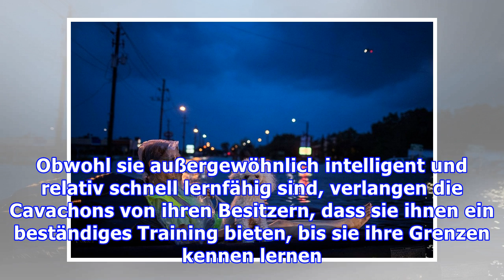Cavachon Rettung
Cavachon Rettung Eine Cavachon-Rettung ist ein großartiger Ort, um das nächste pelzige Mitglied Ihrer Familie zu finden. Von engagierten Menschen, von denen viele Freiwillige sind, nehmen Hunderettungen verlassene Haustiere, krankenkranken Hunden wieder Gesundheit und helfen, Hunde wie Cavachons zu ...